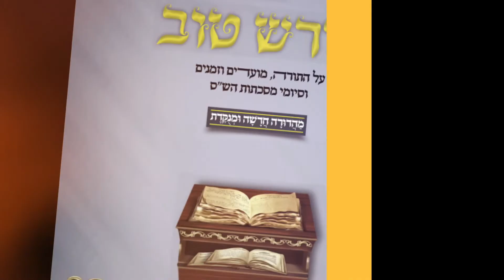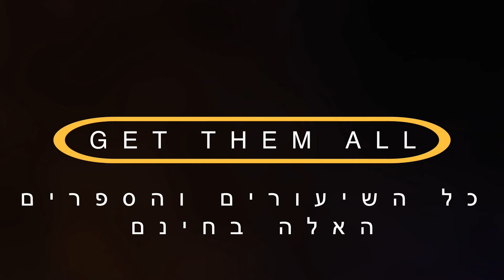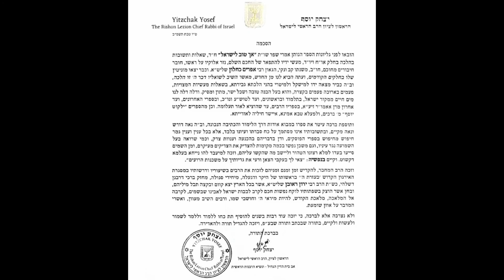דברי חיזוק לאשה שחזרה לבד בתשובה